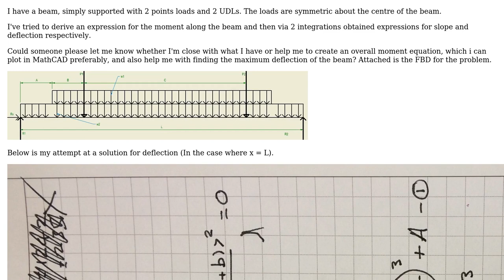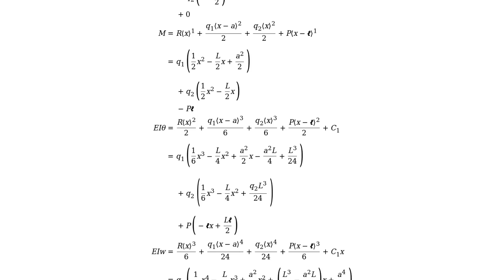Engineering: Bending equation and max deflection of UDL and multiple point loads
With thanks & praise to God, and with thanks to the many people who have made this project possible! | Content (except music & images) licensed under CC BY-SA | Music | Images & others | With thanks to user Wasabi user Sam Farjamirad user richyo1000 and the Stack Exchange Network Trademarks are property of their respective owners. You are responsible for your own actions.